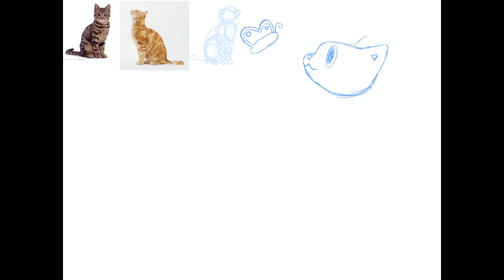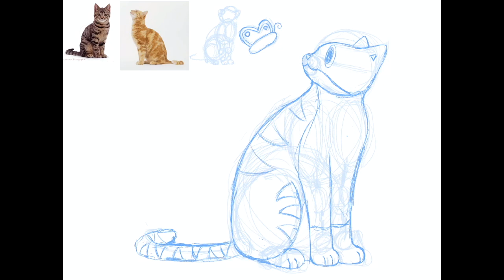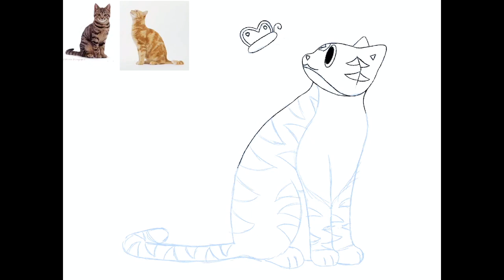Tabby w/ butterfly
I am kind of running out of cat references from google to use, so expect to see some more horses in the future (and maybe some other animals we will see)